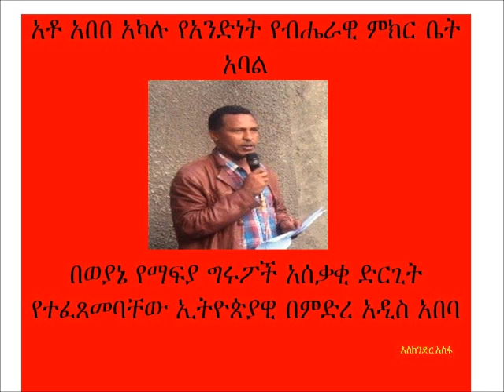የአንድነት አባልና የብሔራዊ/ም/ ቤት አባል የአቶ አበበ አካሉና የሰርካለም ፋሲል አሳዛኝ የሕይወት ታሪክ